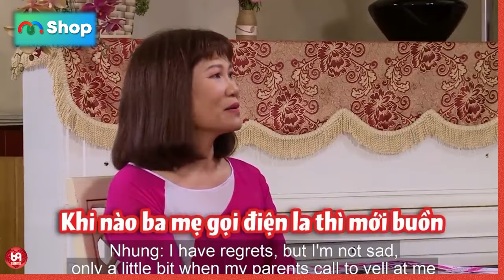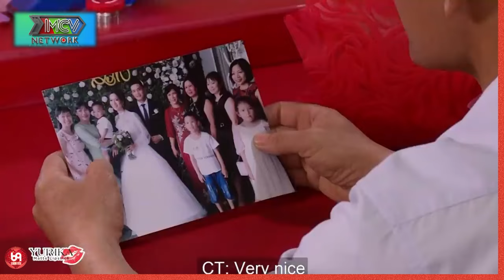Cô nàng khát khao có một gia đình nhở cùng những đứa con, và món quà đó đã làm Chàng không kìm lòng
HAT_166
69 Cách Yêu là trang cập nhật những chương trình hẹn hò, ghép đôi, mai mối hot nhất hiện nay BẠN MUỐN HẸN HÒ, HẸN ĂN TRƯA, VỢ CHỒNG SON, YÊU LÀ CƯỚI, MAI MỐI CÙNG NGƯỜI LẠ